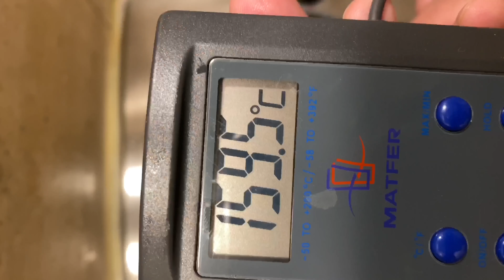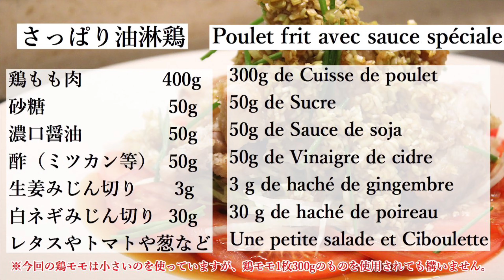🇫🇷🇯🇵Saveur de cuisse de poulet frit 中華のシェフから極秘で教わった油淋鶏 鶏もも肉の香味揚げ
簡単なのにこんなに美味しくて、なにより揚げ物なのにこんなにヘルシーに野菜をたくさん食べれる料理は他に思いつかないです!!
揚げもの控えてるけど食べたい人にはおすすめです！

Il n'y a pas d'autre plat qui soit aussi délicieux bien qu'il soit facile et mange beaucoup de légumes si sains même s'il est frit!
 Il est recommandé pour ceux qui veulent manger des fritures!